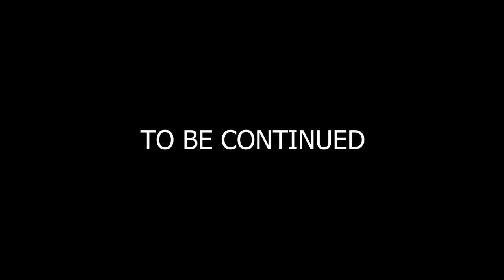YOU WILL LOVE THIS LITTLE GIRL - BACK TO SCHOOL HAIRCUT / HAIR ASMR CEYHUN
AT THIS BACK TO SCHOOL PERIOD, FAMOUS HAIRDRESSER CEYHUN GIVES A WONDERFUL BACK TO SCHOOL HAIRCUT. YOU WILL LOVE THIS LITTLE GIRL